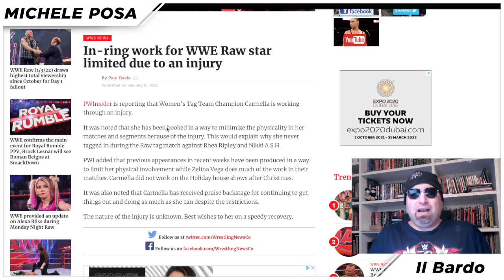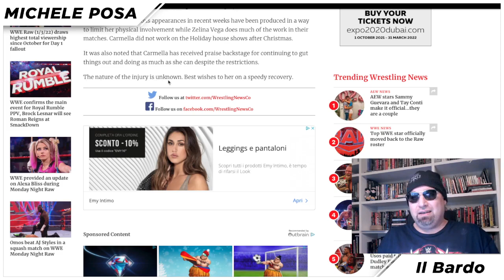CARMELLA: anche lei infortunata (ma continua a lottare)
Stando a PWInsider, CARMELLA starebbe facendo i conti con un non meglio precisato infortunio. La ragazza, tuttavia, sta continuando ad esibirsi in tag con ZELINA VEGA, lasciando alla compagna la maggioranza del lavoro in-ring, garantendo al contempo la presenza di entrambe le detentrici dei titoli femminili di coppia WWE.